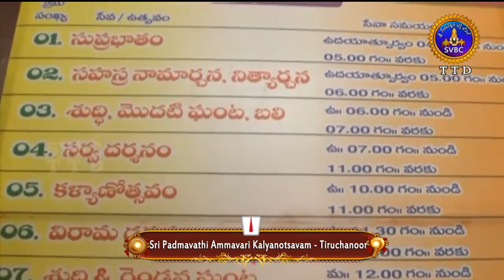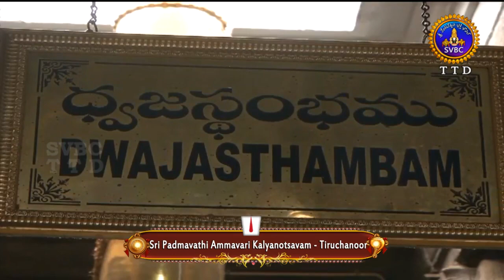Sri Padmavati Ammavari Kalyanotsavam-Tiruchanoor | 14-08-19 | SVBC TTD